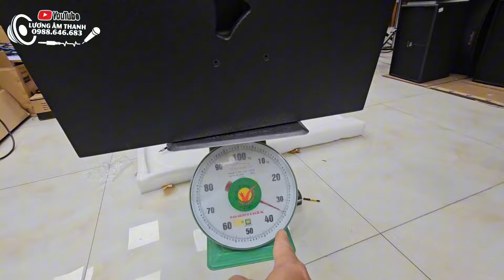*# Tháo tung & khám phá loa full đơn bass 40 ngon nhất 2024. Hàng 100% chính hãng PS audio mã ES15+